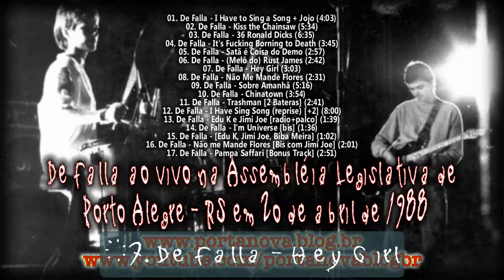07. De Falla - Hey Girl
De Falla Ao Vivo no Teatro da Assembléia Legislativa de Porto Alegre, dia 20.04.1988